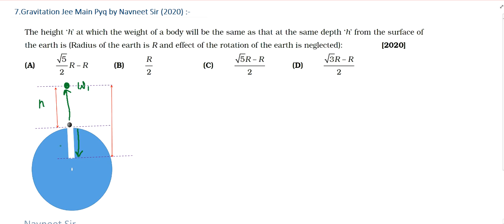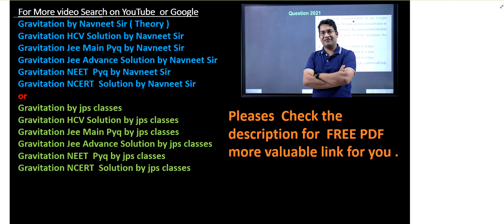the height h at which the weight of a body will be the same as that at the same depth